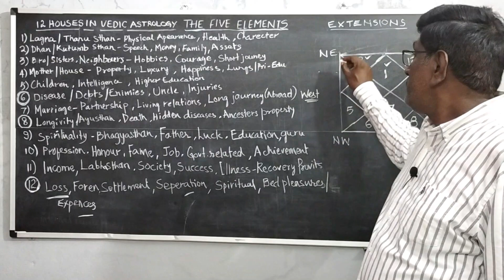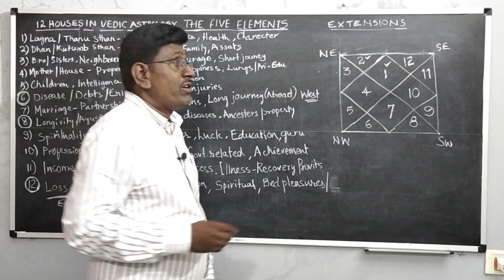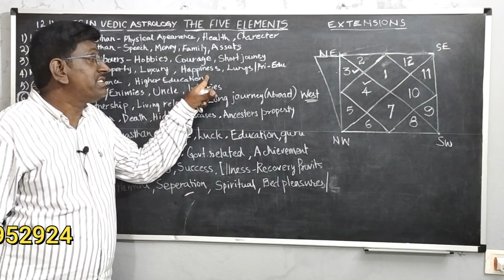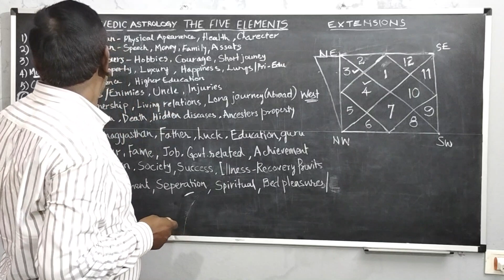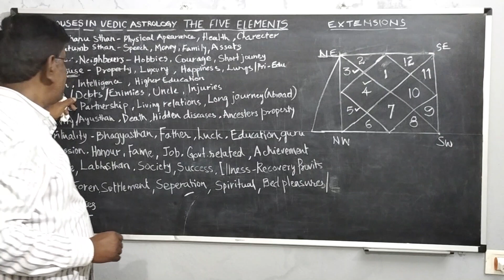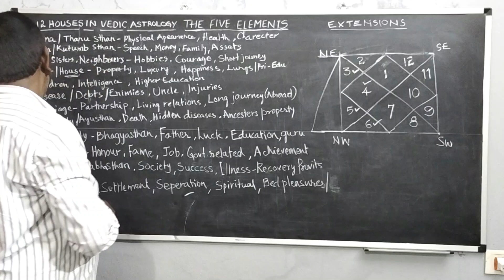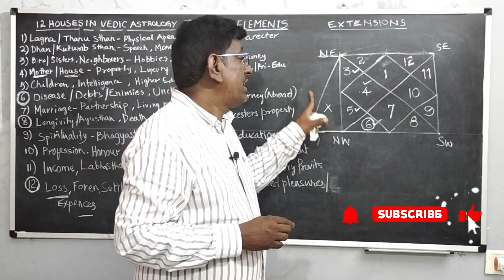ఉత్తర ఈశాన్యం, ఉత్తర వాయువ్యం పెరుగుదల ఫలితాలు EFFECT OF NORTH NORTH EAST EXTENSIONS.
Hi Friends,
In this Video I explained about ఉత్తర ఈశాన్యం, ఉత్తర వాయువ్యం పెరుగుదల ఫలితాలు  EFFECT OF NORTH NORTH EAST EXTENSIONS

The Five Elements Team.
Learn Vasthu Shastra,